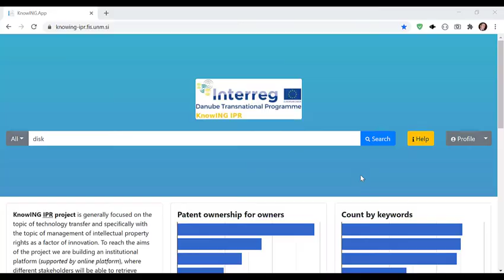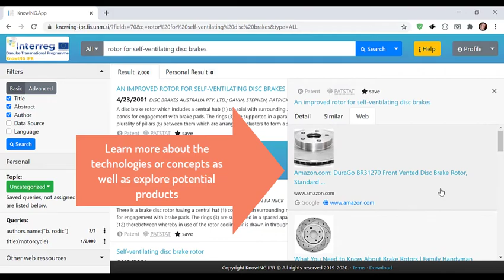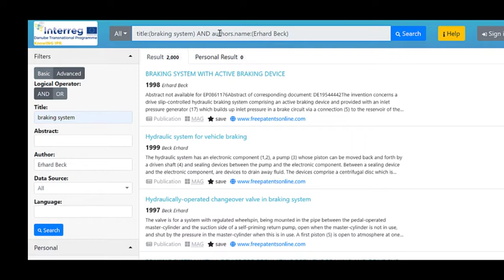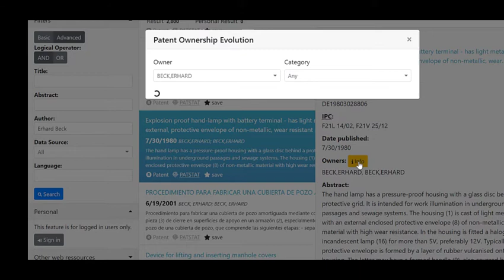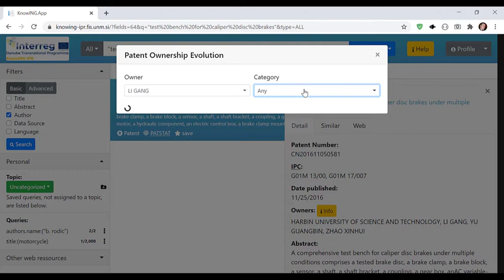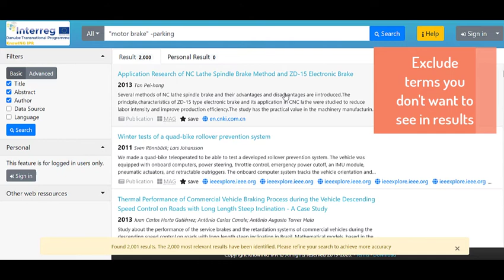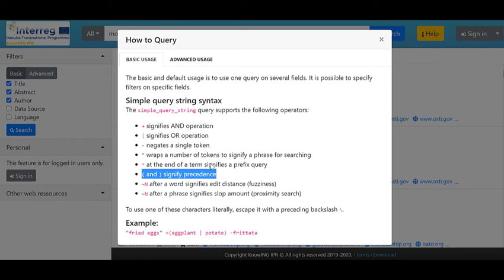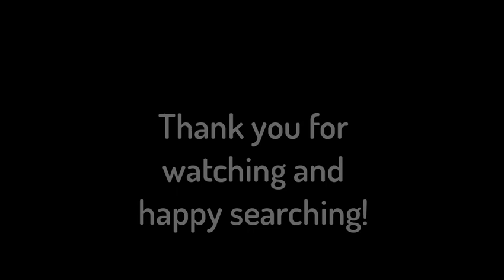BasicUser KnowingIPR WebApplication